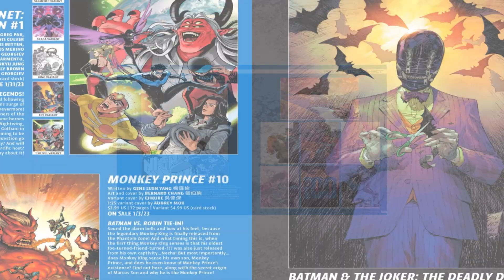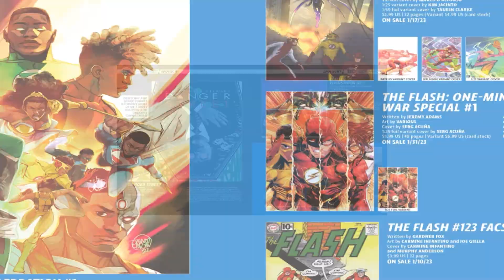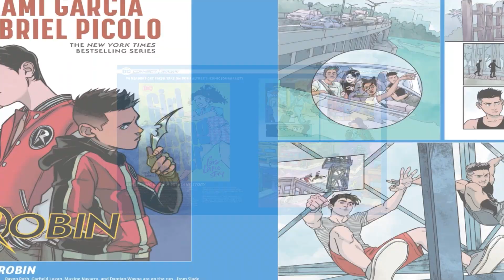DC Connect #30 (2022)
👇 January 3, 2023 Publications 👇
1. THE FLASH #790
2. BATMAN - KNIGHTWATCH #5
3. DARK KNIGHTS OF STEEL #9
4. GOTHAM CITY: YEAR ONE #4
5. SWORD OF AZRAEL #6
6. THE JOKER: THE MAN WHO STOPPED LAUGHING #4
7. BATMAN #131
8. MONKEY PRINCE #10

👇 January 10, 2023 Publications 👇
1. BATMAN: URBAN LEGENDS #23
2. LAZARUS PLANET: ALPHA #1
3. BATMAN & THE JOKER: THE DEADLY DUO #3
4. BATMAN: THE ADVENTURES CONTINUE SEASON THREE #1
5. DANGER STREET #2
6. WILDC.A.T.S #3
7. SWAMP THING: GREEN HELL #1 (SECOND PRINTING)
8. BATGIRLS #14
9. BATMAN INCORPORATED #4
10. I AM BATMAN #17
11. LOONEY TUNES #270
12. THE BATMAN & SCOOBY-DOO MYSTERIES #4
13. WONDER WOMAN #795

👇 January 17, 2023 Publications 👇
1. DCEASED: WAR OF THE UNDEAD GODS #6
2. LAZARUS PLANET: ASSAULT ON KRYPTON #1
3. NIGHTWING #100
4. BATMAN - ONE BAD DAY: BANE #1
5. BATMAN/SUPERMAN: WORLD'S FINEST #11
6. STARGIRL: THE LOST CHILDREN #3
7. THE FLASH #791
8. WALLER VS. WILDSTORM #2
9. BLACK ADAM #7
10. CATWOMAN #51
11. FABLES #159
12. GCPD: THE BLUE WALL #4
13. HARLEY QUINN: THE ANIMATED SERIES: LEGION OF BATS! #4
14. TITANS UNITED: BLOODPACT #5

👇 January 24, 2023 Publications 👇
1. LAZARUS PLANET: WE ONCE WERE GODS #1
2. DETECTIVE COMICS #1068
3. ACTION COMICS #1051
4. JUSTICE SOCIETY OF AMERICA #3
5. DEAD BOY DETECTIVES #2
6. BATMAN: GOTHAM KNIGHTS – GILDED CITY #4
7. BATMAN: THE AUDIO ADVENTURES #5
8. BLUE BEETLE: GRADUATION DAY #3
9. SGT. ROCK VS. THE ARMY OF THE DEAD #5
10. HARLEY QUINN #26
11. PUNCHLINE: THE GOTHAM GAME #4
12. THE HUMAN TARGET #11
13. TIM DRAKE: ROBIN #5

👇 January 31, 2023 Publications 👇
1. LAZARUS PLANET: LEGENDS REBORN #1
2. BATMAN: LEGENDS OF GOTHAM #1
3. DC'S HARLEY QUINN ROMANCES #1
4. DC POWER: A CELEBRATION #1
5. THE FLASH: ONE-MINUTE WAR SPECIAL #1

Please enjoy DC Connect #30 (November 2022) that solicits comic sales for the month of January 2023.

Support original comic book artists, dealers, retailers, and businesses by shopping direct via DC Connect.

"Build It and They Will Come," so I was told. "House of Comics that Fernando Built" is a comic book enthusiast’s dream come true due to the selection of diversity in comics that are offered here for preview.

Please enjoy the comic books and music presented here that collaborates melody with art in various forms of themed genres of music for entertainment and fun.

Please support original works and projects from the respective companies and or businesses. Samples of comic art are for digital preview purposes only and helps preserve art from becoming inaccessible via public domain.